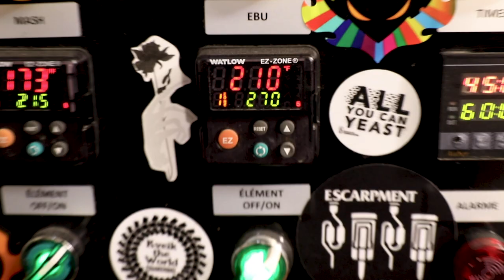Je Vous Brasse Une Hefeweizen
Un colis?

Jean-Sébastien Fitzback
81A George-Gagné
Delson (Québec) Canada
J5B 2E6